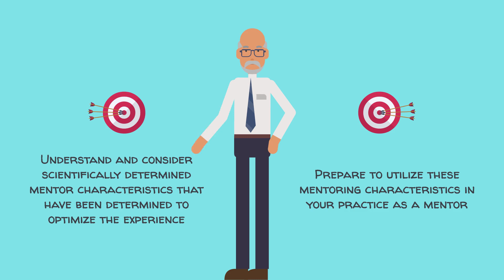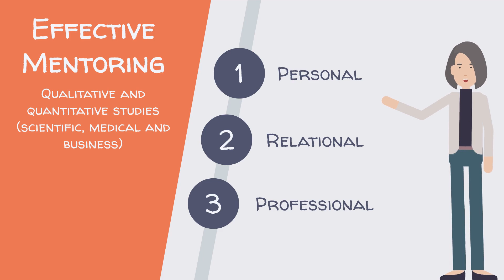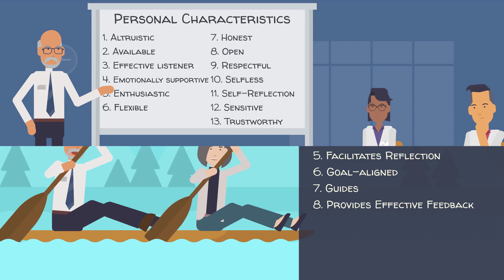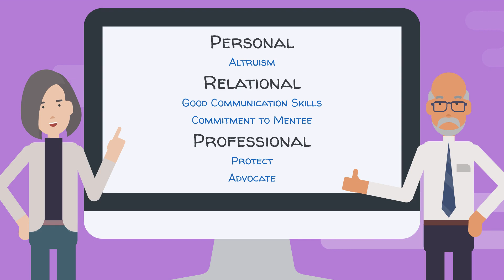Effective Mentor Characteristics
Effective Mentor Characteristics | MITE Mentoring Guide

Content:
John Erickson, MD, MACP (Maine Medical Center Department of Internal Medicine) & Wendy Craig, PhD (Maine Medical Center Research Institute)

Video Design:
Isaac Stickney, MEd, CGS | Maine Medical Center Department of Medical Education